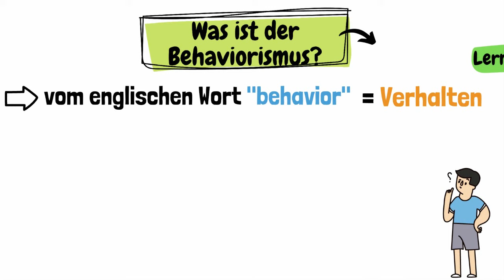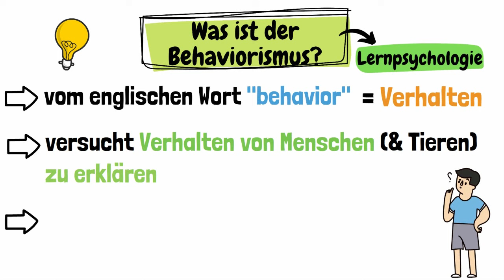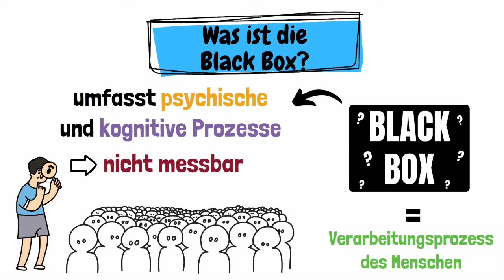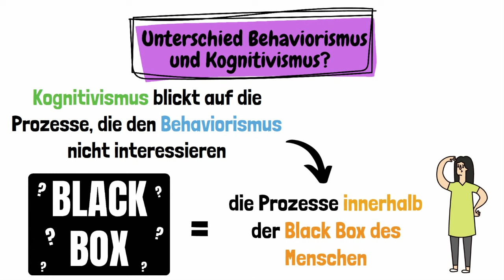BEHAVIORISMUS einfach erklärt - Unterschied zum Kognitivismus (Psychologie & Lernen) | ERZIEHERKANAL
Was ist der Behaviorismus? In diesem Video wird der Behaviorismus einfach erklärt. Wir schauen uns an was mit der Lerntheorie (soziale Lerntheorie) gemeint ist, was die Black Box ist, wie das Reiz Reaktions Modell funktioniert und was der Unterschied zwischen Behaviorismus und Kognitivismus ist. Das ganze wird anhand von zwei Fallbeispielen einfach erklärt, sodass du nach diesem Video auf jeden Fall verstehen wirst, was die Psychologie mit dem Behaviorismus meint.

0:00​​​​​ - Einleitung
0:40 - Was ist der Behaviorismus?
1:09 - Reiz-Reaktions-Modell
1:22 - Bekannte Lerntheorien aus dem Behaviorismus
1:45 - Was ist die Black Box?
2:31 - Vereinfachte Darstellung
2:54 - 1. Beispiel
3:18 - 2. Beispiel
3:56 - Was ist der Unterschied zwischen Behaviorismus und Kognitivismus?